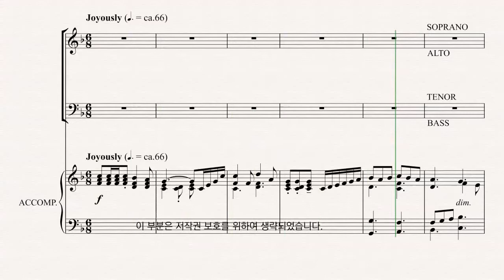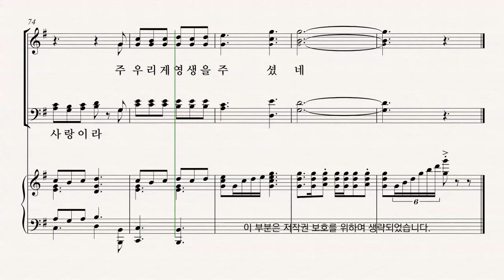[부활절 칸타타] '사순절과 부활절 성가모음집5' Lloyd Larson 07.다시 사신 영광의 주님 - S